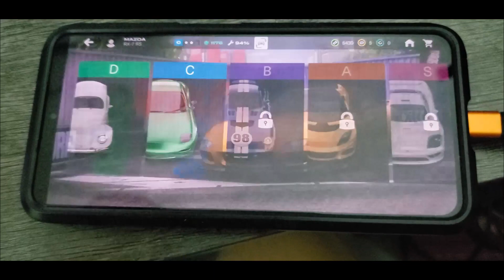Nitro Nation World Tour 0.9.0 | Auto Shift Mod Demo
The shifts aren't counted as Perfect, Though even if I make it count as Auto, it doesn't give any additional boosts or shorten the shifting delay. So why bother with an extra set of edits that do nothing aside from a visual representation.

Anyway this is just a Preview/Demonstration. I'll probably give it out to Members eventually if any of the current members show any sort of interest in it.

Adios and Happy Holidays and New Years!!